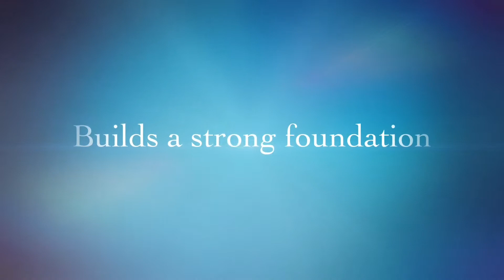Introducing Norfolk Collegiate's Pre-K3 Program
Norfolk Collegiate, Hampton Roads's premiere Pre-K through Grade 12 independent school, is thrilled to announce we are now accepting applications for our Pre-K3 program!

Our littlest Oaks can look forward to a great education and an even better experience starting at age three.

Through purposeful play and innovative activities our young students learn the question, explore, think and solve problems while having a whole lot of fun!